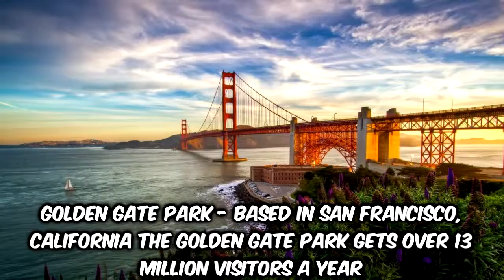Top 10 Most Visited Landmarks in the United States